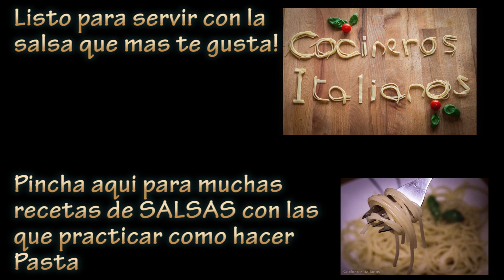Como Cocinar Pasta Perfecta al Dente | Cocer Pasta Italiana | Tallarines | Spaghetti | Macarrones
Como Cocinar Pasta Perfecta al Dente | Cocer Pasta italiana, tagliatelle, espagueti, spaghetti, macarrones

Página Web!